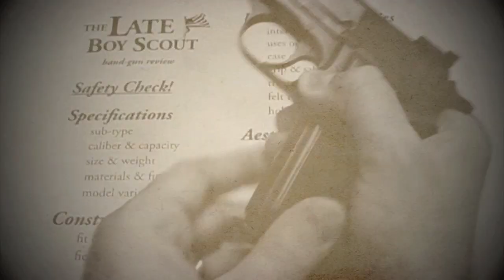Ankle Carry Method: Glock 27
Handguns conceal very well in ankle holsters, but how well do they draw, and can you safely re-holster? In this video, I present the method I've worked out to carry my Glock 27 on my ankle (when I see fit), and the way I've practiced drawing and presenting it. Having said that, you should know that I've applied my Front Sight defensive handgun training and adapted it to create this method.

I don't believe that ankle carry is the ideal way to concealed carry your handgun, but if you spend some time and thoughtfully develop a method that works for you, while maintaining safety and eliminating wasteful movement, I think it can be a totally valid way to carry your primary, or your backup weapon.

The holster used in this video is the DeSantis Apache for Glock 26/27, and the calf strap is made by Galco. This pair makes a very good, comfortable, stable combination that I highly recommend for carrying your Glock 26/27 in the ankle position.